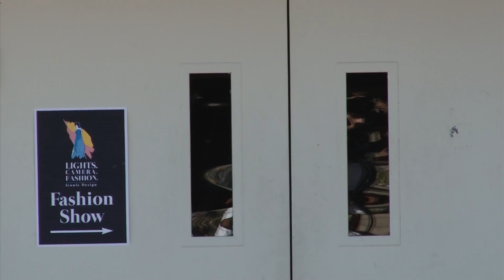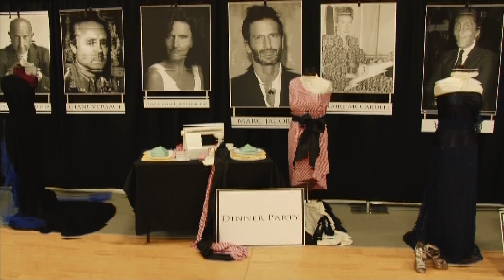NEWS Fashion Story @Liberty University by Andrew Tilley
A news story project for COMS 333-01 at Liberty University. It is a LU community story about the Fashion show, observing it's 6th event.